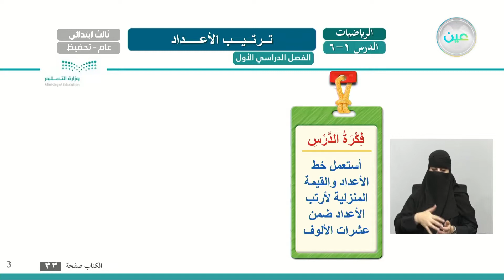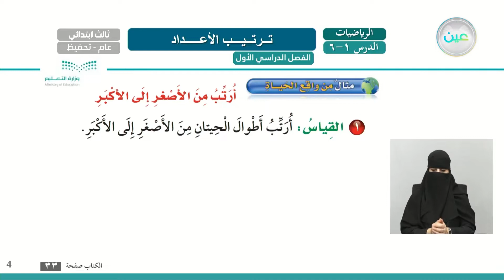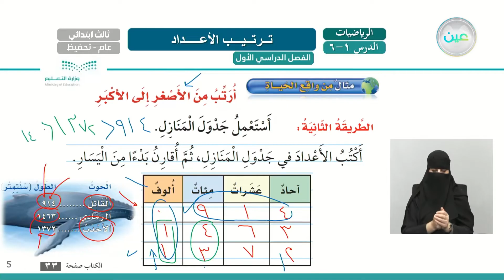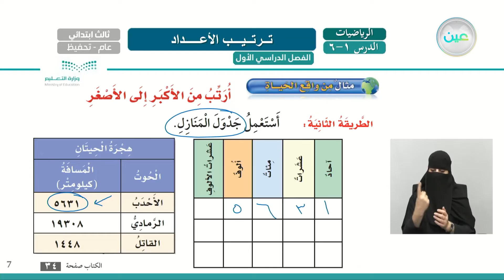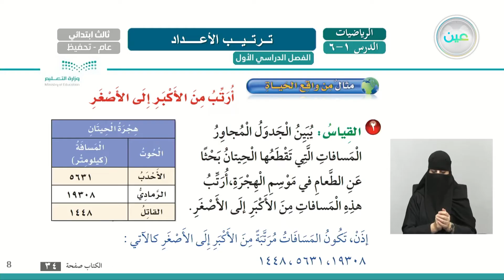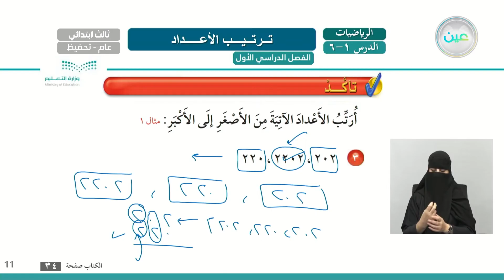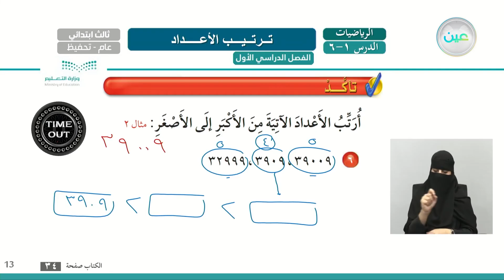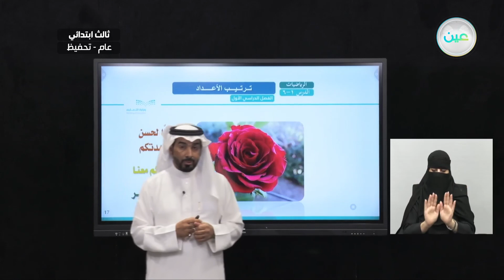ترتيب الأعداد 1 - الرياضيات - ثالث ابتدائي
الحصة الرابعة - الأثنين - الأسبوع الثالث  - ثالث ابتدائي03